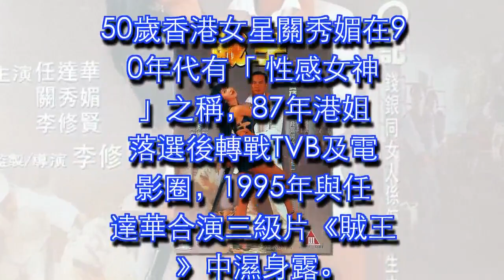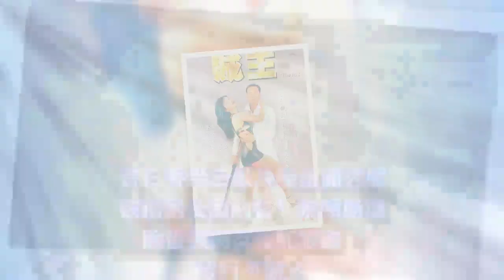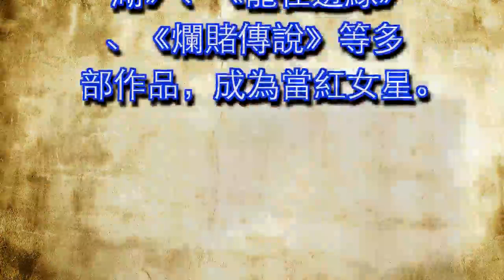昔日三級女星「關秀媚」大素顏 公園舌戰男友糗露春光【內有視頻】